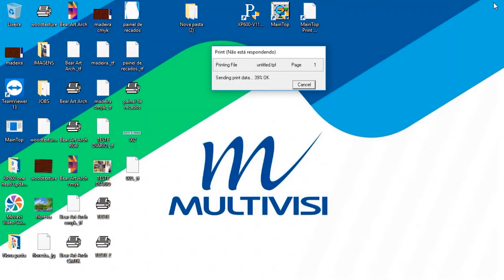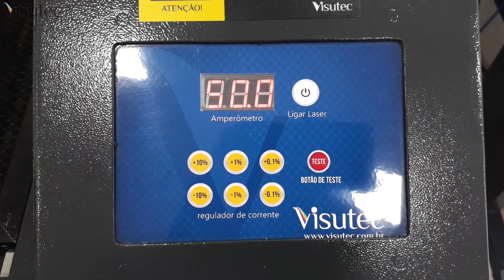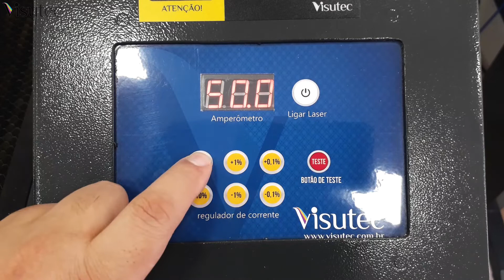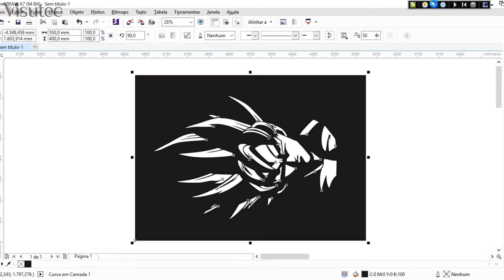Visutec | Plotter S1800 e Router VS9060 | Fazendo Quadro do Goku Dragon Ball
Com essas máquinas da Visutec você pode fazer lindos quadros decorativos, nesse vídeo mostramos como foi feito um lindo quadro do Goku, utilizamos a Plotter S1800 para imprimir no adesivo e a Router VS9060 da Visutec para cortar o MDF de 3mm.